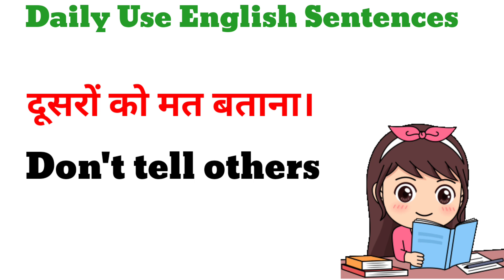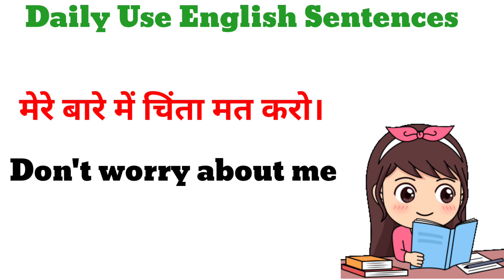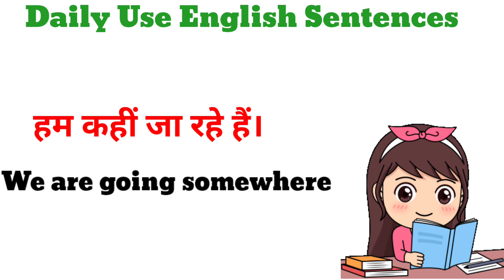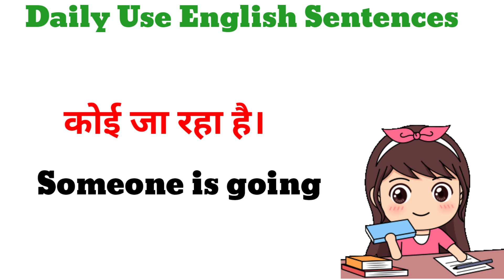अंग्रेजी बोलने का अभ्यास कीजिए वो भी सुन सुन कर|200+Daily Use English Sentences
English speaking practice |Learn English Sentences

english sentences
english
spoken english
english speaking
daily english
Speak english
English sentence
english communication
videos
videos
videos
most trending video
Educational video
english connection

spokenEnglishkaisesikhey
spokenEnglish
Speakingenglish
EnglishspeakingPracticeskills
education
asaanEnglish
घर बैठेअंग्रेजीबोलनासीखो।
घर बैठेअंग्रेजीबोलनाकैसेसीखे ।
DailySpokenEnglishSentences
EnglishspeakingPractice
LearnEnglishinEasyway
EnglishspeakingPracticeforbeginners